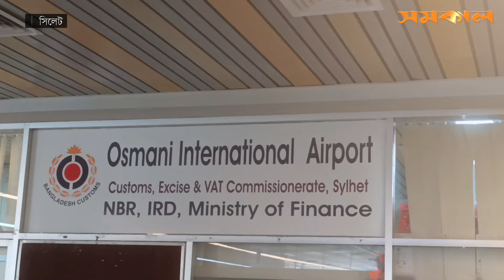সিলেট ওসমানী বিমানবন্দরে ১০৫ টি স্বর্ণের বারসহ যাত্রী আটক | Sylhet | Samakal News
সিলেট ওসমানী বিমানবন্দরে ১০৫ টি স্বর্ণের বারসহ যাত্রী আটক